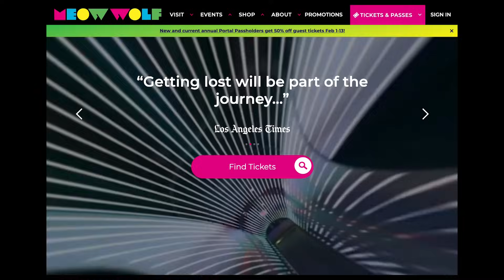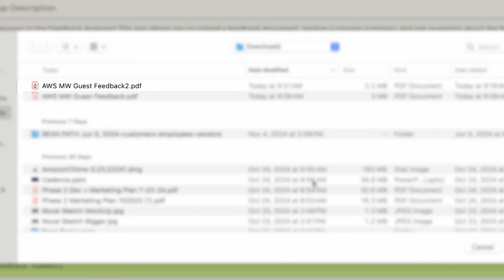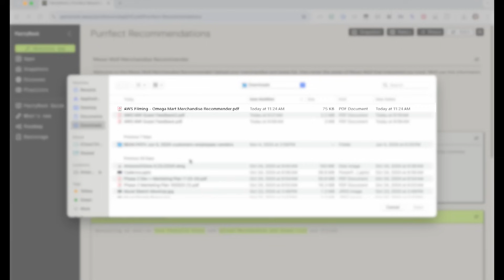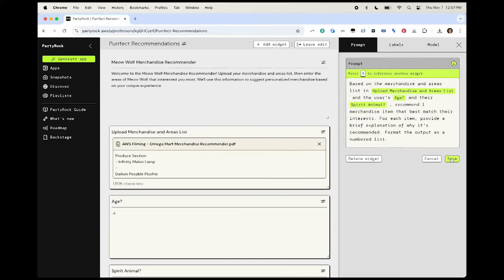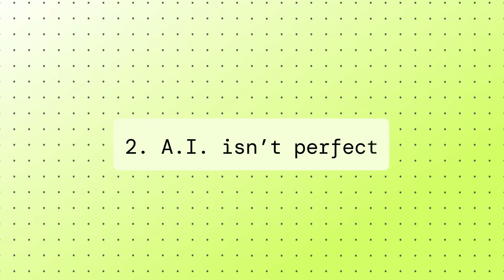Analyze customer feedback and make product recommendations with PartyRock | Amazon Web Services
Amazon Web Services AI expert Dr. Nashlie Sephus meets Drew, Director of Marketing and Sales for Meow Wolf Omega Mart, an immersive art adventure located at the Area15 events and entertainment district in Las Vegas. Nashlie shows Drew how to analyze thousands of customer feedback forms using AWS’s free generative AI tool PartyRock and make a customer-facing app that can make merchandise recommendations based on quirky inputs such as "What is your spirit animal"?

Why AWS?